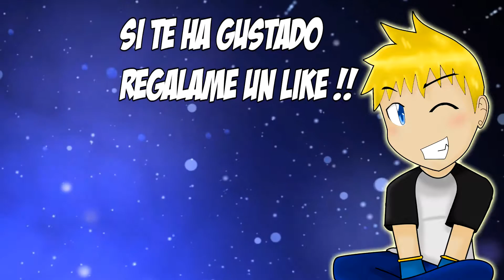Digimon World Next Order | Ep 37 | Y el traidor es...